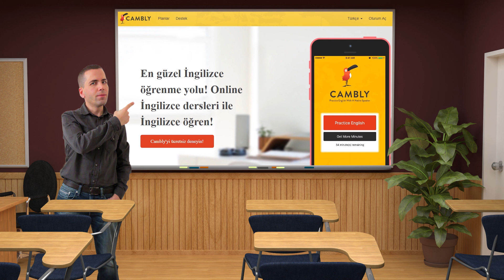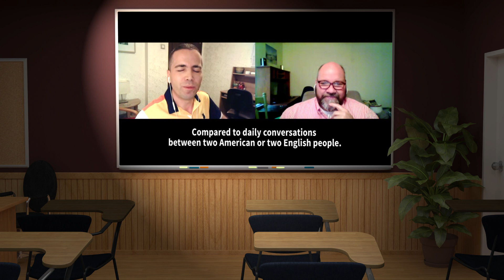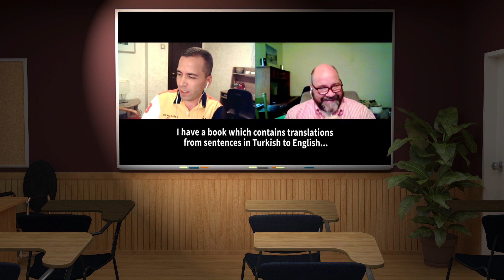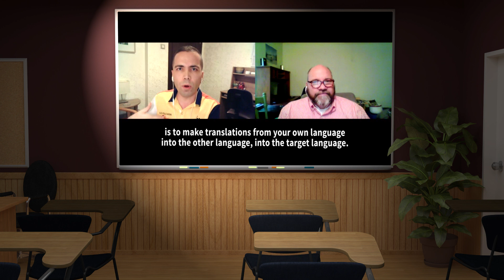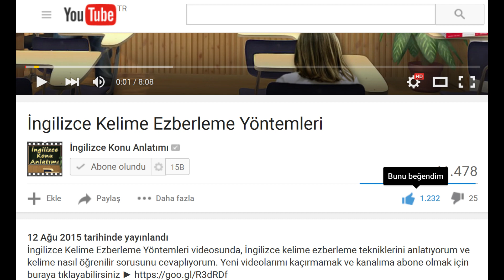Amerikan Aksanıyla İngilizce Konuşma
İngilizce konuşma ve dinleme odaklı olarak hazırladığım video serisinin devamı olan bu videoda, bu sefer Soren ile yaptığım görüşmenin izlemediğiniz kısımlarını izleme ve listening becerilerinizi test etme fırsatı bulacaksınız.

Bir önceki videonun cevapları:
1. because of
2. 3:07 PM.
3. sip
4. nervous
5. proud
6. another
7. actually
8. terrible
9. being
10. hold on